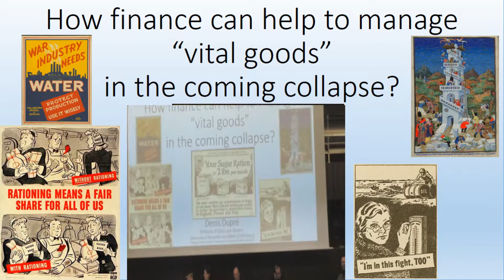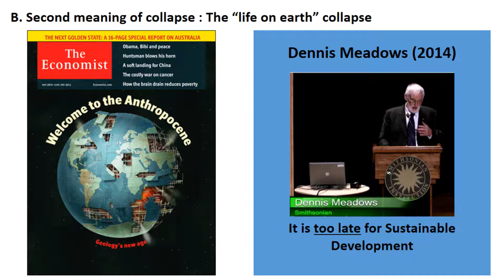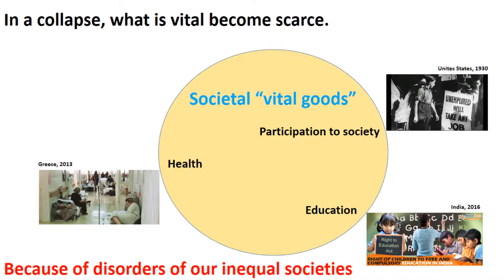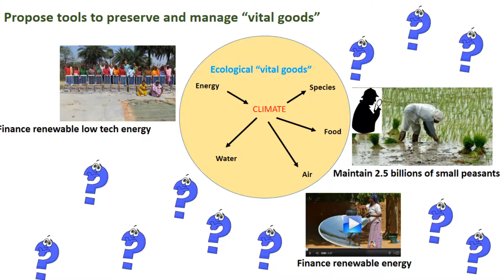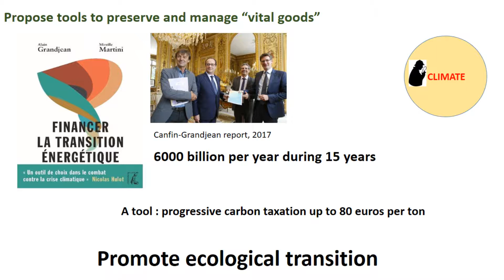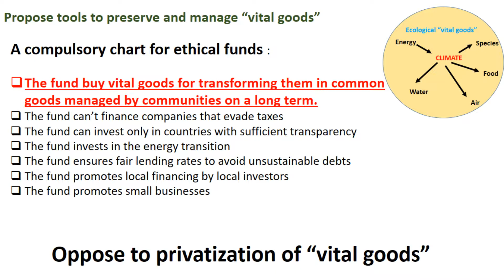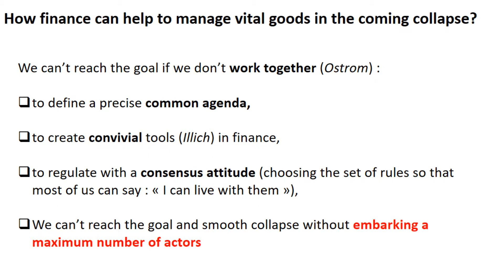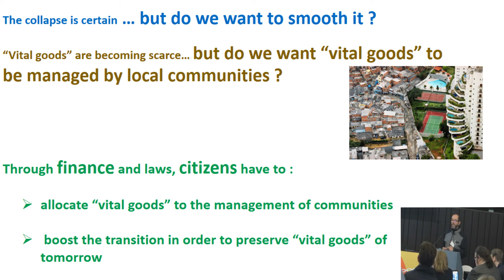How finance can help to manage “vital goods” in the coming collapse?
by Denis Dupré, Professor of Ethics and Finance, University of Grenoble and INRIA (STEEP team)
“Change Finance Forum“, Financewatch, Bruxelles, 5th december 2017.